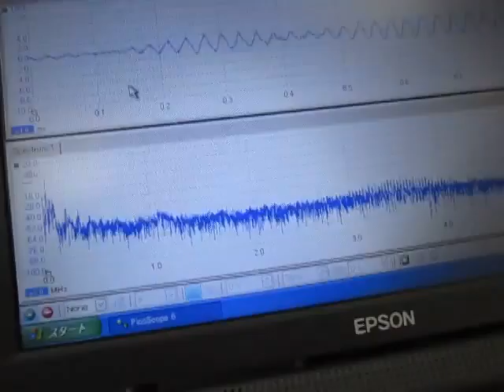超音波（４０ｋHz ５０W）実験 Ultrasonic-labo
超音波実験
Ultrasonic experiment

１：キャビテーションと音響流の制御技術
２：超音波専用水槽の製造、液循環制御技術
３：間接容器・治工具の設計・応用技術
４：マイクロバブル・ナノバブルの応用技術
５：超音波の測定・解析・評価技術

1: Control Technology of Cavitation and Sound Flow
2: Manufacture of Tank Only for Ultrasonic Wave, Liquid Circulation Control Technology
3: Design and Applied Technology of Indirect Container and Jigs & Tools
4: Applied Technology of Microbubble Nano Bubble
5: Measurement and Analysis / Evaluation Technology of Ultrasonic Wave